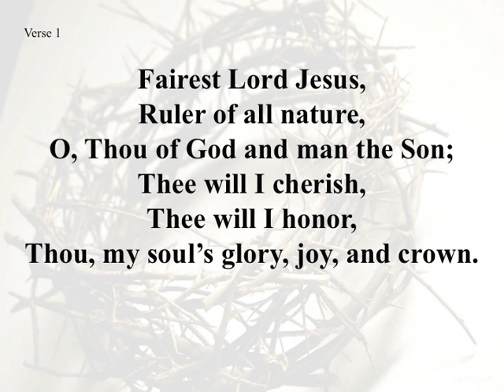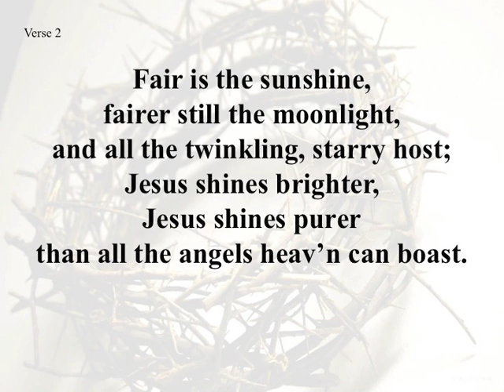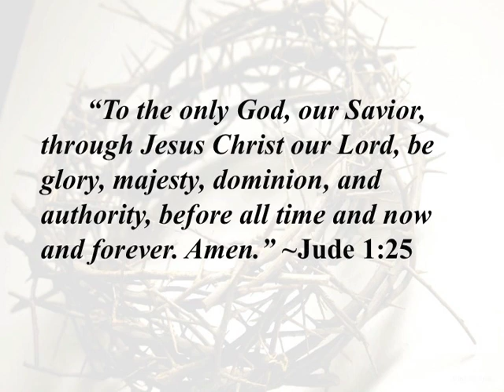"Fairest Lord Jesus" (as recorded by Selah on the "You Deliver Me" album)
The uploader claims no ownership of these materials. She's simply sharing for the upbuilding of God's kingdom.